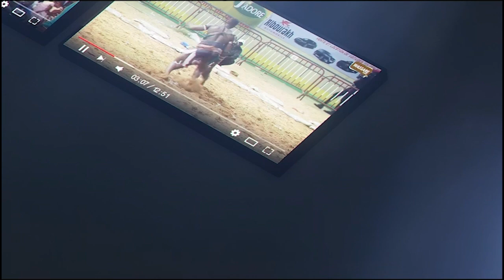Thiattou Colobane vs Bruce Lee, combat bou nékh | Journée Baol Production